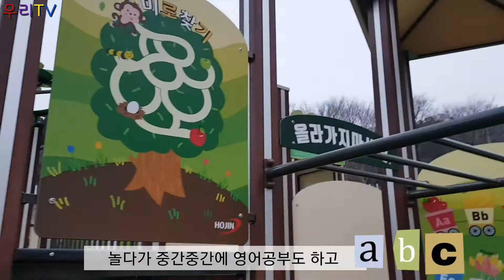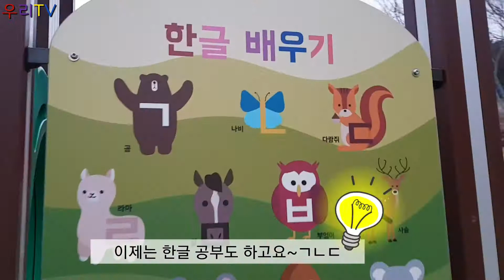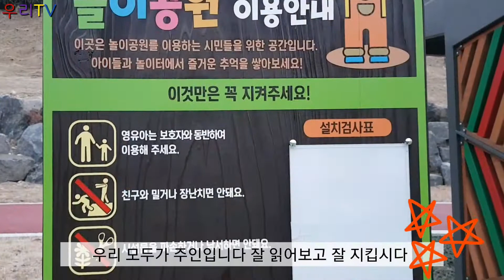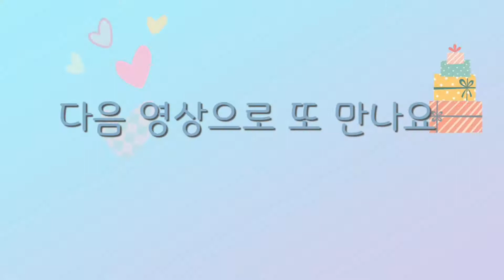환상의 나라로 고고???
2021년 01월 21일 목요일
멋진 놀이터가 텅빔
추운 겨울도 코로나로도
자유로운 시간